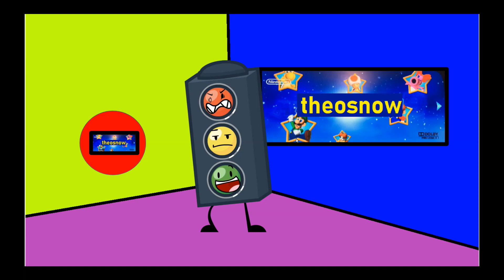funny heroes:traffic man